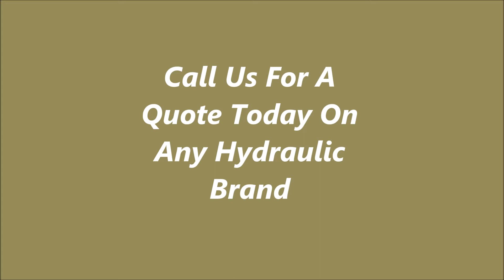Hough After Market Hydraulic Parts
After market Hough Hydraulic Parts is a subsidiary of Hydrostatic Transmission Service, LLC an after market Hough hydraulic parts needs Company located in Tupelo, Mississippi. We specialize in the remanufacturing and marketing of new, used, surplus, and remanufactured Hough Hydraulic rotating group parts such as Hough pistons, Hough cylinder blocks, and Hough valve plates used in Hough hydrostatic piston pump repair and Hough closed loop motors and Hough hydraulic piston and open loop pump repair and motors .Our main product lines consist of after market new, and remanufactured Hough replacement parts for Hough, piston pumps and motors. We can also supply new replacement rotating group parts for construction, heavy equipment and excavator spare parts for the following machines: Hough, Caterpillar, Kobelco, Komatsu, Linkbelt, Komatsu, John Deere and Kawasaki. We also offer Linde, Cessna, and Rexroth parts, and Hough piston pumps and motor parts. After market Hough Hydraulic Parts sells parts to a global market and can service your part needs anywhere from South America to Europe. All of our Hough After market parts are manufactured to OEM specs and are of excellent quality and will interchange with most OEM products. Our Hough parts will usually save you 35% or more of list parts pricing..

WE OFFER:
Replacement hydraulic/hydraulics pumps and pump parts for the following agricultural tractors. Tractor CASE I.H. -David Brown-Deutz-Derot-Fendt-Fiat-Ford-Ford New Holland-Holder-Hurliman-Lamborghini-Landini-MB Trac-Loiseau-Massey Ferguson-Mercedes-Renault-Same-Steyr.
Replacement hydraulic/ hydraulics pumps for Combines/ForagersCombine-Combine/Forager Class-Massey Ferguson and Mengele combines.
Replacement hydraulic/ hydraulics pump parts for Berry-Bomford-Nicolas-McConnel-Rousseau-Sma.
Replacement hydraulic/ hydraulics pumps and parts for the following construction equipment: Alhmann-Yanmar-Atlas-Bobcat-Bomag-Brimond -Latil-Cascade-Case Poclain-Caterpillar-Dynapac-FDI Sambron-Fermec-Furukawa-Fiat Hitachi-Hanomag-Hyundai-JCB-Komatsu-Fenwick-Kramer-Kubota-Manitou-Komatsu-Matbro-Mecalac-Merlo-Nissan Chariot-O&K-Omfort Audureau- Pel Job-Sanderson Class-Schaeff-Still Saxby-Zettelmeyer

EQUIPMENT, MACHINES, MACHINERY OR PARTS, WE HAVE THEM OR CAN GET THEM!

or parts, Danfoss 90-100 cc hydraulic or hydrostatic pumps or parts

cc hydraulic or hydrostatic pumps or parts, Sundstrand Sauer 20, 21, 22,

23, 24, 25, 26, 27 series hydraulic pumps, motors or parts